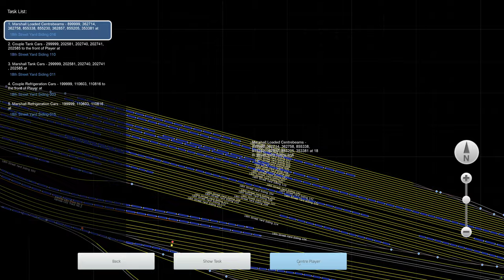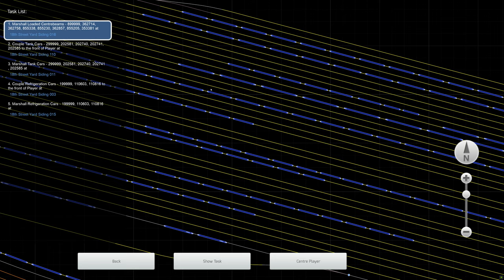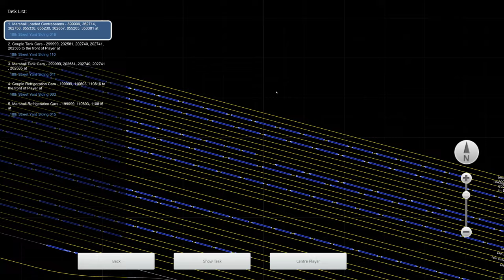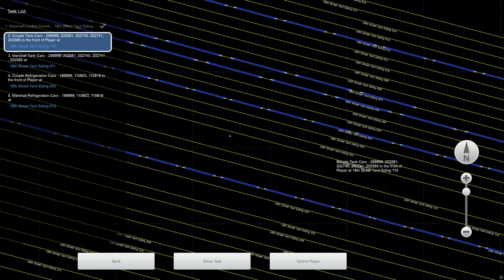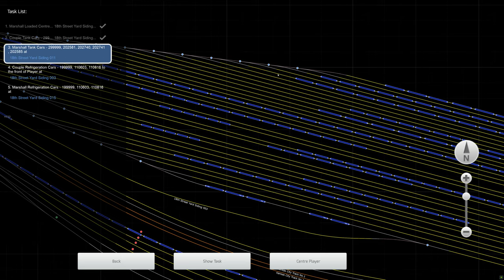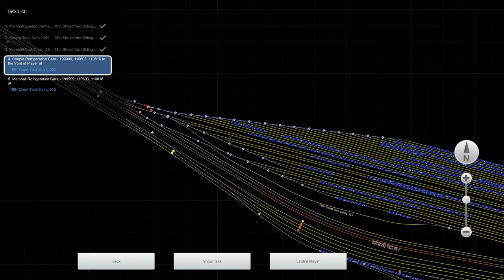Train Simulator Classic - [EMD SW1500] - N.S1040 SW1500 Switcher Marshalling Duties at KC - 4K UHD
Route: Granger Heartland - Kansas City to Topeka
Loco: EMD SW1500 Union Pacific
Scenario: N.S1040 SW1500 Switcher Marshalling Duties at KC  (Workshop)

3840x2160 4K UHD native gameplay.